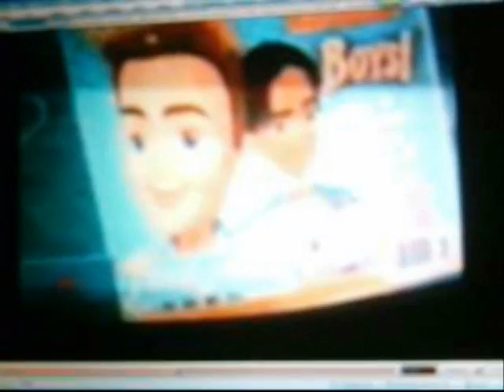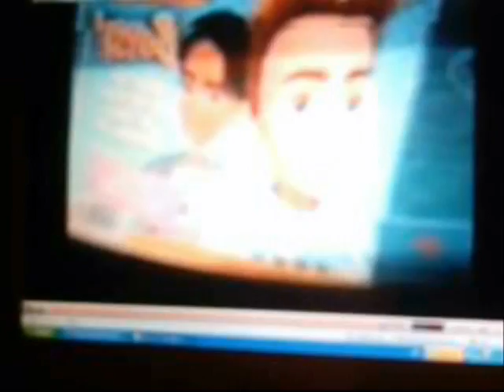Gorillaz vs Bratz: Push the Button (Original Version)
Gorillaz and Bratz singing Push the
Button featured in new Gorillaz Movie.